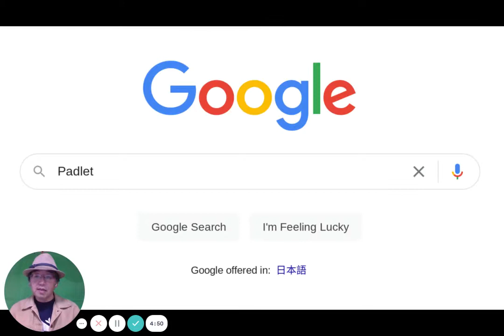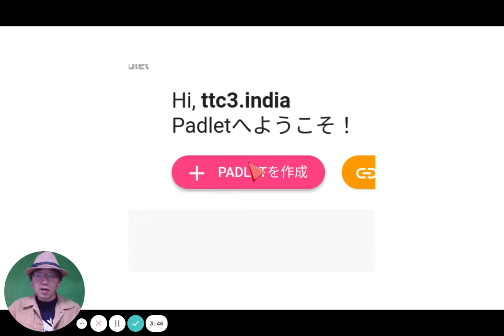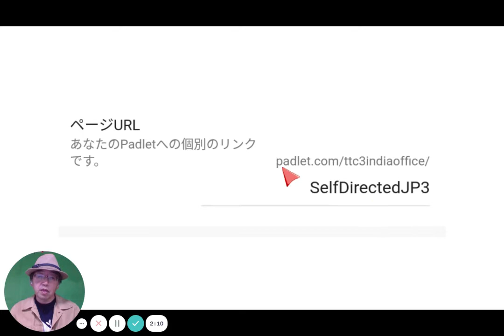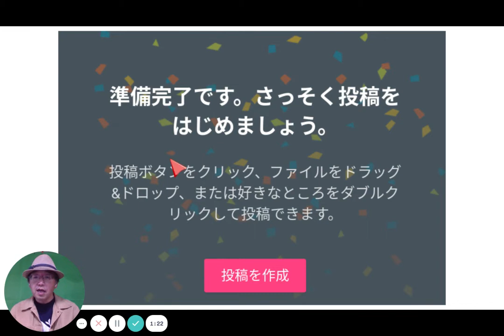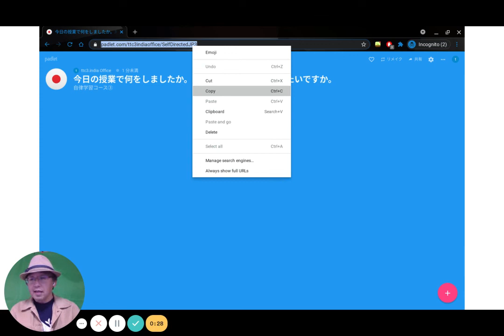むらログ 「Padletのアカウント作成と教師用の初期設定」